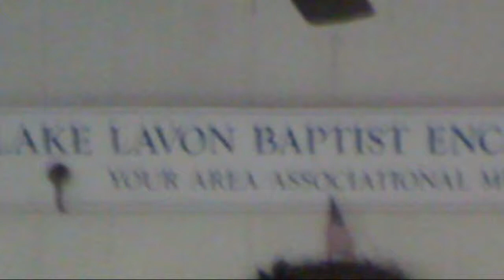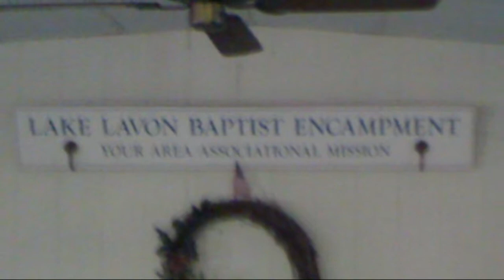Lake Lavon Baptist camp.mp4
Lake Lavon Baptist camp